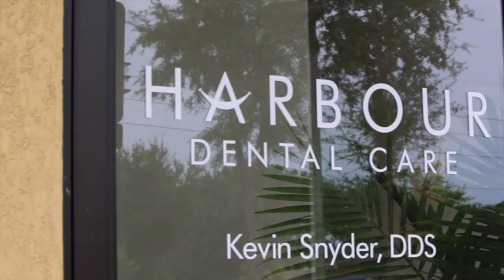Harbour LA Fitness Video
Our latest video will also be gracing the TV screens at your local LA Fitness.  Remember Harbour Dental Care for all your dental needs.